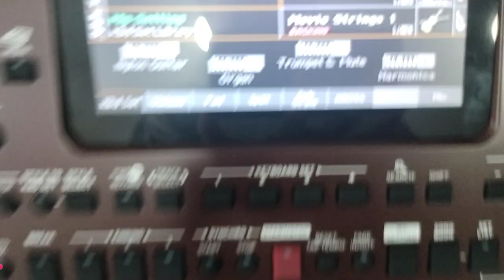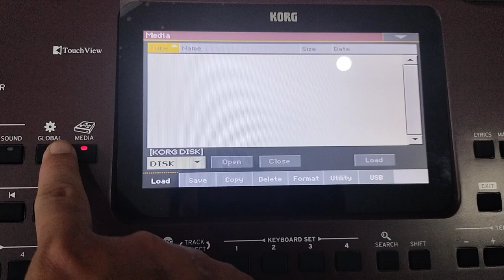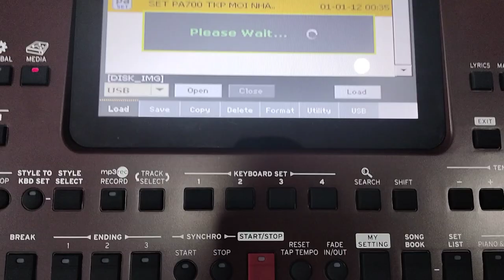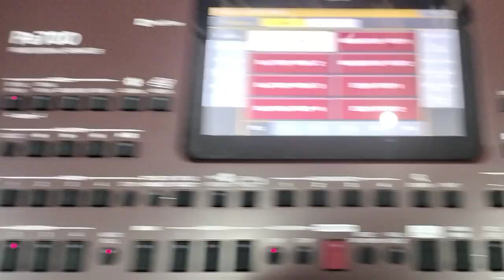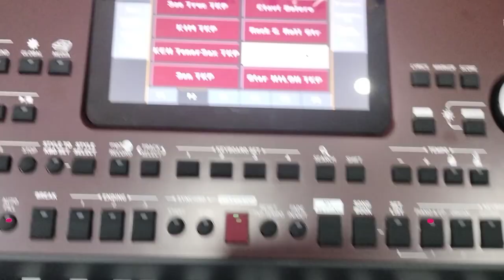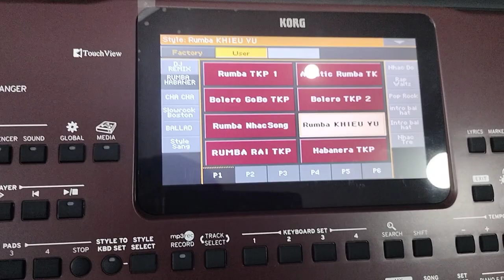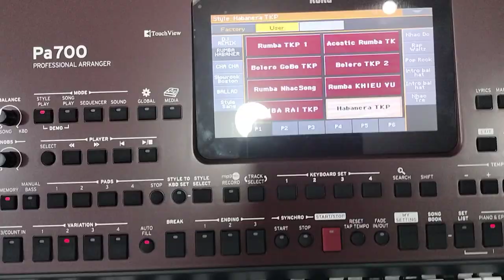Pa700 đời mới có cổng HDMI | Giới thiệu và hướng dẫn cài sample | Nhạc cụ Trần Khánh 0772.621.622